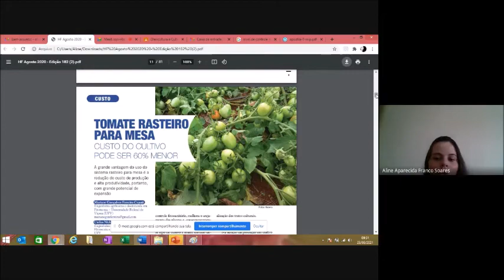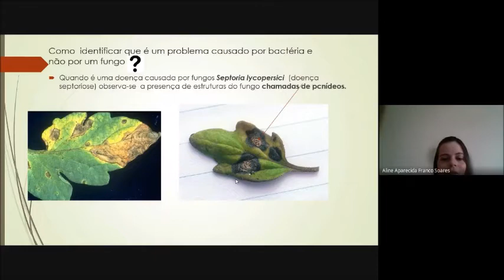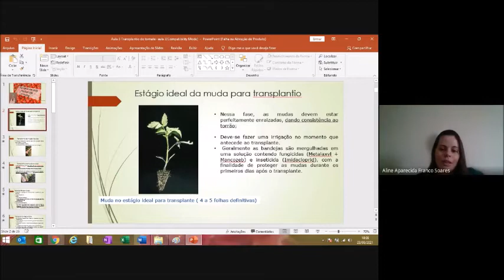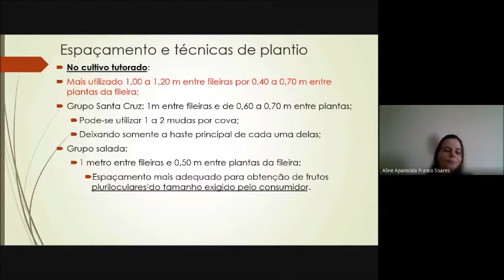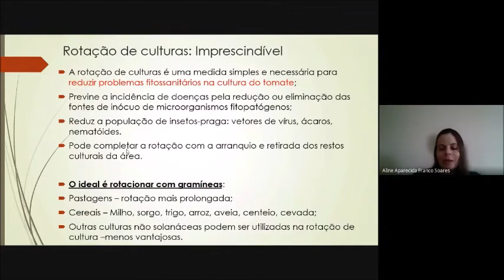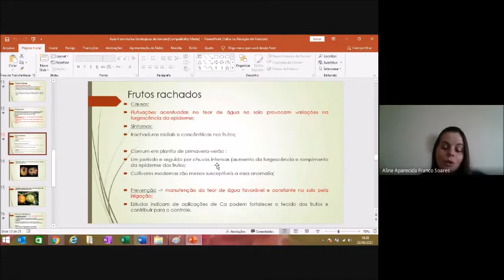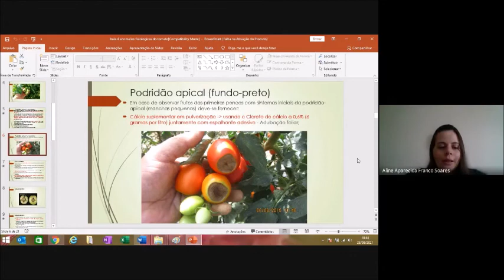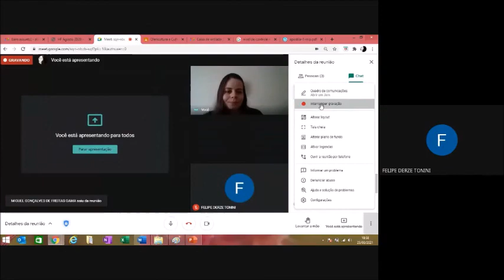Aula 6 - tomate (3º agri) : transplantio de mudas e anomalias fisiológicas (IFTM Campus Ituiutaba).